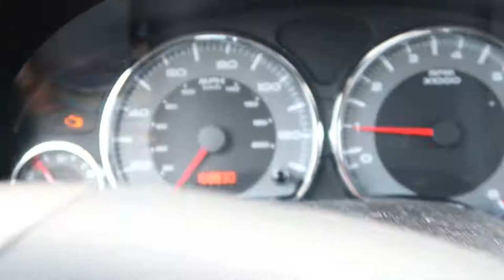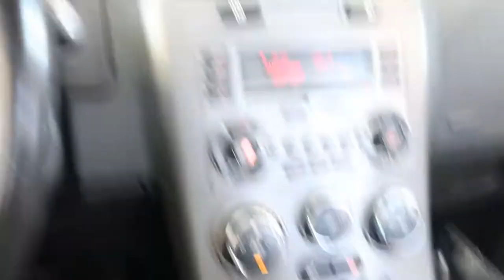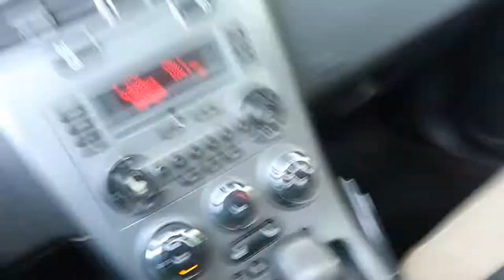Getting my Truck back! & it breaks down on me!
Excited i got my truck back up and rolling and don't have to share cars with husband!..little did i know it stops working and water pours inside!!!